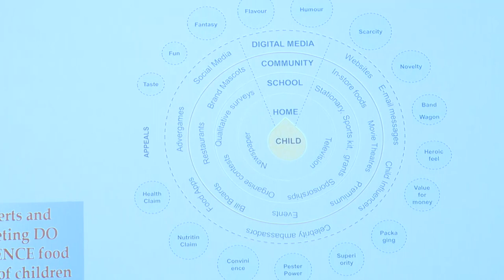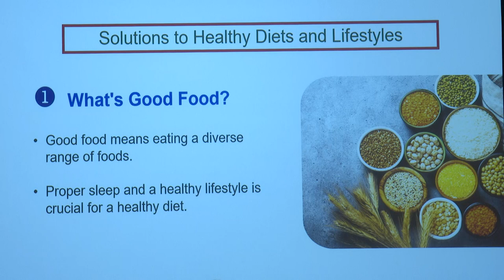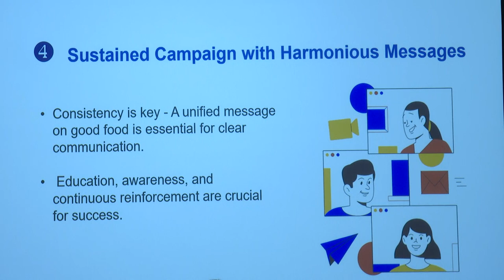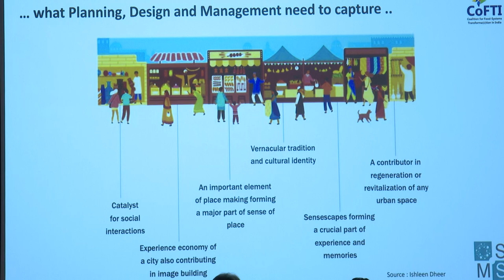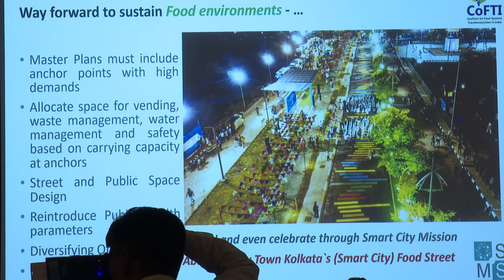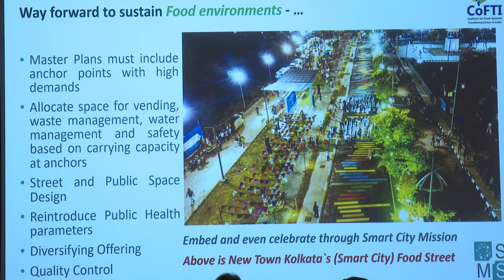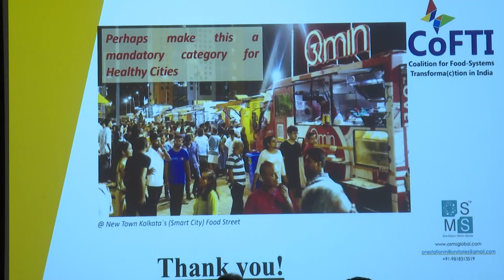Allied Ministry / Department Session by DPIIT